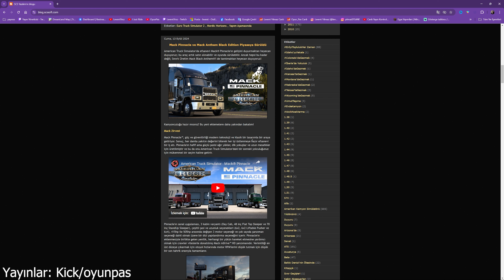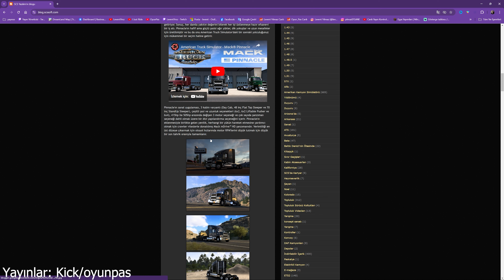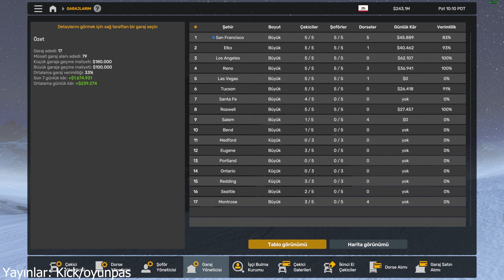YENİ MACK ÇEKİCİSİ OYUNA EKLENDİ !! ATS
Merhaba Ben Levent.

✅ • Alt Başlık: YENİ MACK ÇEKİCİSİ OYUNA EKLENDİ !! ATS